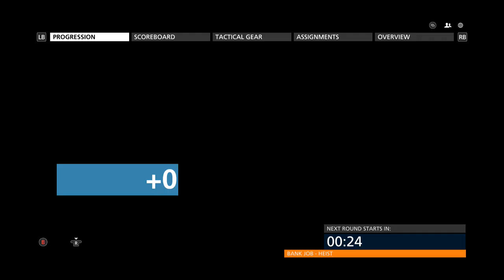Battlefield: Hardline BETA - Part 2 "Ted Nugent" (Xbox One)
Here's some more BETA Gameplay for the xbox one!